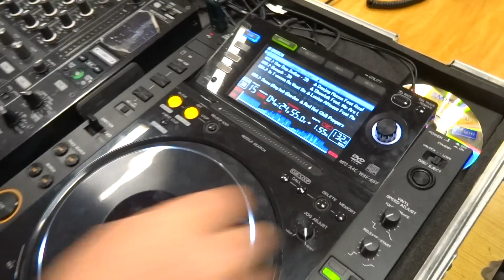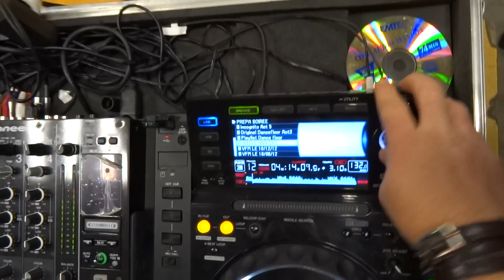DJ GOLDMASTER mixe dans l'émission "les raves parties" de DANY 09-12-13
DJ GOLDMASTER & DJ MAZEN mixent dans l'émission "les raves parties" de DANY 09-12-13

Les 2 DJ's du podium mobile "Les Rythmes de la nuit"

Vidéo en Full HD 1080p

Pour écouter l'émission les lundis soirs de 20h30 à 22h30/23h